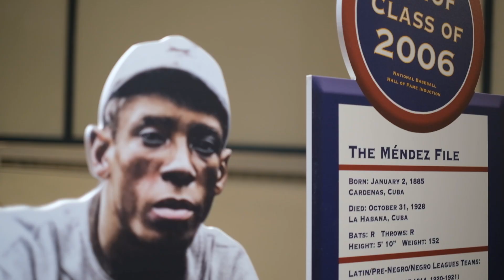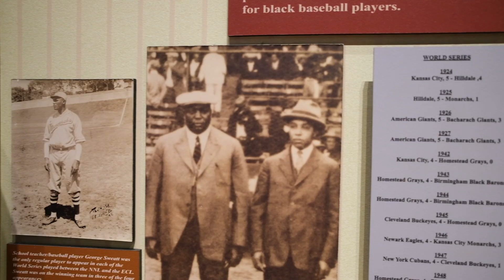NLBM Honoring the 1924 Inaugural Negro Leagues World Series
The Kings Of Kansas City: An new 2024 exhibit chronicling the history of the Kansas Ciyy Monarchs.

In recongnition of the Kansas City Monarchs winning the Inaugural Negro League World Series in 1924, the Negro Leagues Baseball Museum proudly presents an exhibit celebrating the rich history of one of the greatest franchses in baseball history.

On display until October 31st, 2024.